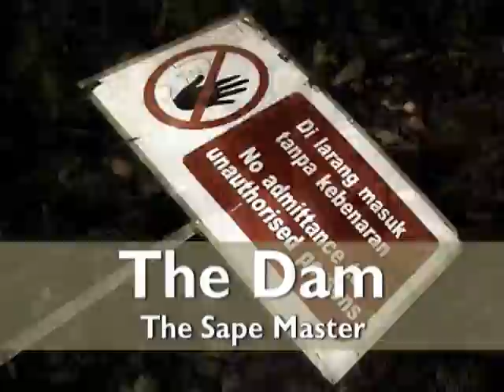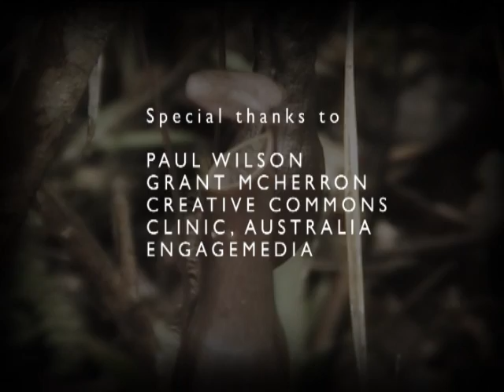THE SAPE MASTER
Seven generations of music are said to be held by Asang Lawai, the Sape Master, a Kenyah, living in the Bakun Dam resettlement scheme, 180km southeast of Bintulu, Sarawak, on the island of Borneo.

The Sape is one of the more well known traditional instruments of Borneo.